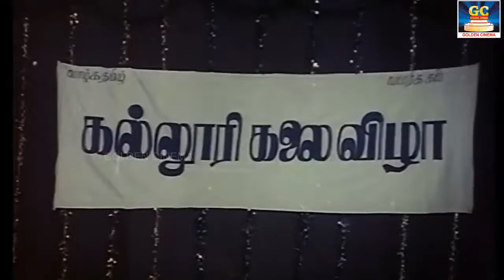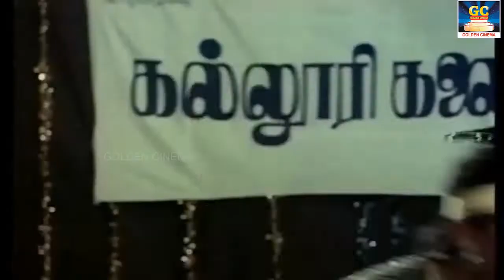சங்கீத குயிலே | Sangeetha Kuyilae | Pandiyan | M.S.V | Valathukalai Vaithu Vaa | Video Song | HD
சங்கீத குயிலே என் சிங்கார மயிலே
நீ அசஞ்சு நடக்கையில் என் மனசு

கெடந்து தவியா தவிக்குதடி

கண்டாங்கி சேலை கட்டி கிட்டு

கம்மாக்கரையோரம் வந்த போதுமடி

Movies

ShortFilms

Special Programs

Events

Movie News

Winner Videos